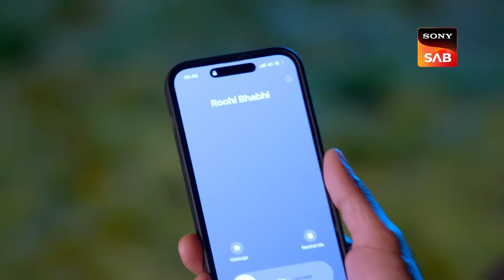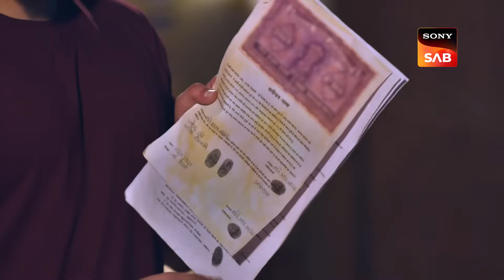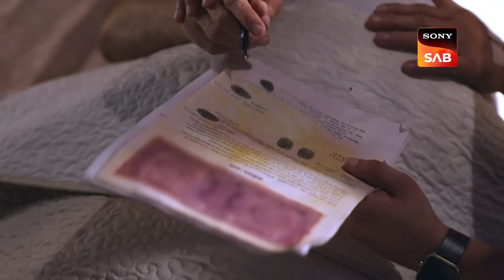Gargi Ki Parvarish Ka Natija | Vanshaj | Ep 136 | Full Episode | 16 Nov 2023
Episode 136: Gargi Ki Parvarish Ka Natija
Digvijay has hired a truck driver to run over Bhoomi's car, and Roohi attempts to warn them. The truck driver hits their car, smashing it. Digvijay feels relieved after successfully carrying out his strategy. Yuvika confronts Digvijay about giving Dada Babu sedatives. DJ refutes the charges and gets into a heated dispute with Yuvika. Dada Babu awakens and confronts Digvijay about his actions. Were Bhoomi, Arjun, and Isha able to flee, or were they injured?